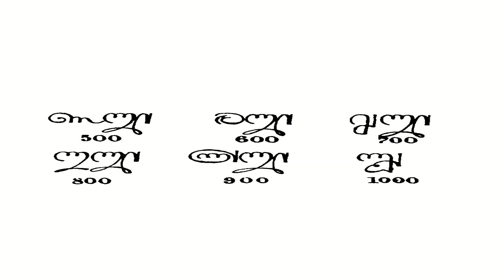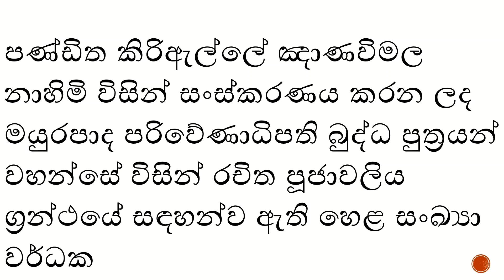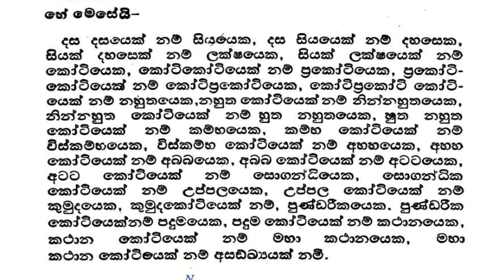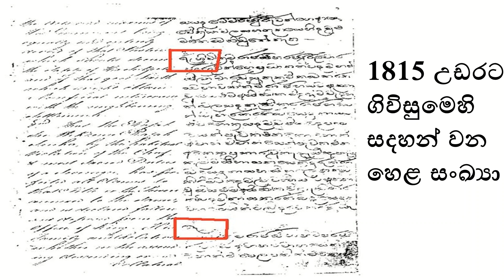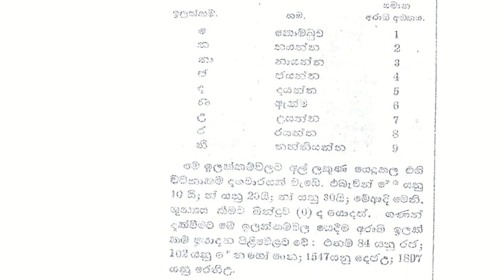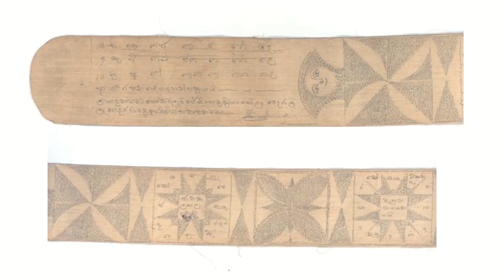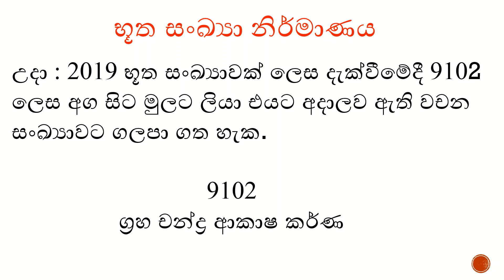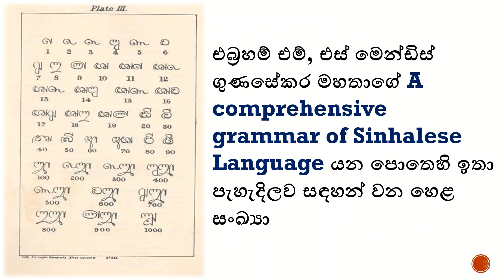පුරාණයේ භාවිතා කළ හෙළ අංක සහ සංඛ්‍යා වර්ධක / Sinhala archaic numerals and Numerical increments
Types of numerals used our ancestors ,

Sinhala archaic numerals / Hela sankya

Astrological numerals / Lith anka
katapaya numerals
bhootha numerals

Numerical increments

කෝටිය, කෙළ -    1 බිංදු 7 / Kotiya
ප්‍රකෝටිය -            1 බිංදු 14 / Prakotiya
කෝටි ප්‍රකොටිය -  1 බිංදු 21 /Koti prokotiya
නහුතය, නුහුව  -   1 බිංදු 28 / Nahuthaya
නින්නහුතය -        1 බිංදු 35 / Ninna nahuthaya
හුත නහුතය  -       1 බිංදු 42 / Hutha nahuthaya

කම්භය -         1 බිංදු 49 / Kambhaya
විශ්කම්භය -    1 බිංදු 56 / Wishkambhaya
අහහය -          1 බිංදු 63 / Ahahaya
අබබය -          1 බිංදු 70 / Ababaya
අටටය -          1 බිංදු 77 / Atataya
සොගන්ධිය -  1 බිංදු 84 / Sogandhiya

උප්පල -               1 බිංදු 91 / Uppalaya
කුමුදය -               1 බිංදු 98 / Kumudaya
පුණ්ඩරීකය -      1 බිංදු 105 / Pundarikaya
පදුමය -               1 බිංදු 112 / Padumaya
කථානය -           1 බිංදු 119 / Katanaya
මහා කථානය -    1 බිංදු 126 / Maha katanaya
අසංකය-             1 බිංදු 133  / Asankaya

මාගේ අරමුණ මගේ රටේ සත්‍ය ඉතිහාසය සහ සන්ස්කෘතිය පිළිබඳ දැනුම මගේ මිතුරන් සමග බෙදා ගැනීමයි.

ස්වස්ති සිද්ධම්!

Suwasthi siddham !